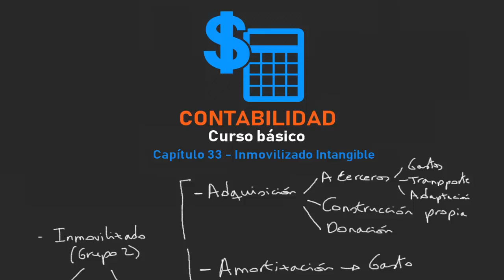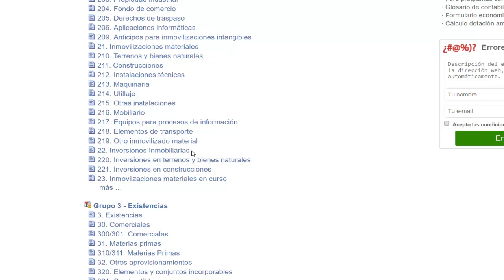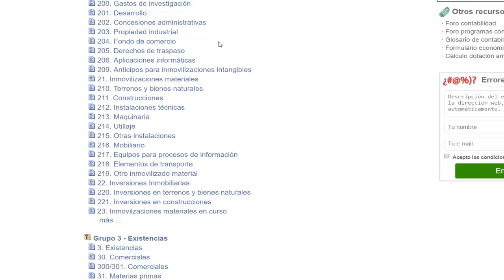Inmovilizado Intangible - Capítulo 33 - Curso Contabilidad gratis básico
CONTABILIDAD | En este vídeo explicamos que el inmovilizado intangible de una empresa son aquellos elementos que forman parte de la estructura de la misma, permaneciendo en ella más de un año, y que no se pueden tocar, de ahí lo de intangible. Hablamos de los programas informáticos, las patentes, las marcas... y explicamos con un ejemplo cómo realizar el asiento contable de una adquisición de inmovilizado intangible empleando el grupo 20 del Plan General Contable y la cuenta (523) Proveedores de inmovilizado a corto plazo.

Puedes encontrar el curso entero de Contabilidad de forma totalmente gratuita en el siguiente enlace:

También puedes suscribirte, si quieres estar al día de nuestros cursos y lecciones, a nuestro canal de Youtube, así como a nuestras páginas de Facebook, Google+ o Twitter para estar informado constantemente de las últimas publicaciones: